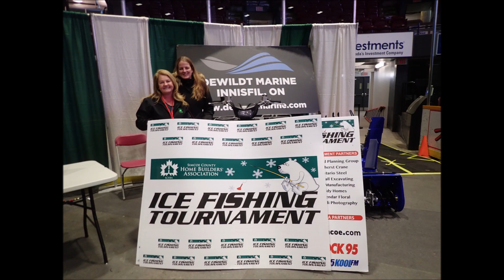Wil Wegman Interviewed at 2018 Canadian Ice Fishing Expo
While at the Ice Fishing Expo, I got to do a quick interview with Wil Wegman.
There are also lots of YouTube videos made about him
Thank you to all the people at the show who let me take their photos at the end of this video.
Please look them up as well
True North Fishing Outfitters:  please see them on facebook
Ontario Federation of Women Anglers:
Trombly’s Tackle Box:  find them on facebook
Simcoe Home Builders Association Ice Fishing Tournament:
All video and photos were filmed with an Olympus TG 5 camera:
The music you her at the end of the video is "Heat Wave" by John Deley and the 41 Players which was provided free of charge by YouTube